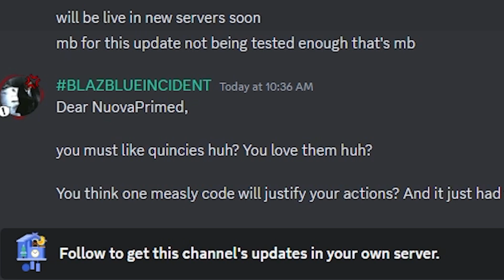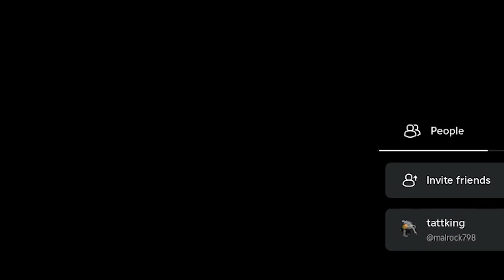THEY MADE QUINCIES GREAT AGAIN | Type Soul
THEY BUFFED QUINCIES FINALLY IN THE NEW UPDATE. WE WENT FROM BEING THE BEST TO NERFED TO THE WORST THEN BEING THE BEST AGAIN WOOOO BABY.